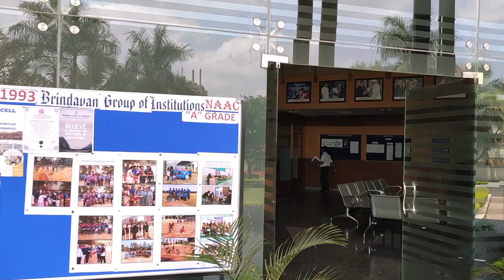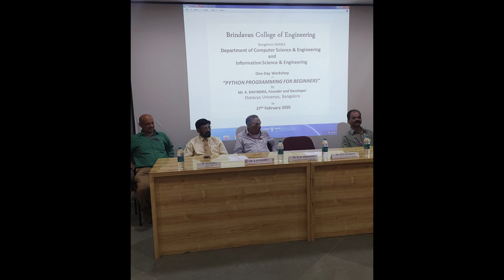Computer Science & Engineering Department Video - Brindavan College of Engineering, Yelahanka, Blore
ABOUT THE DEPARTMENT
The Department of Computer Science and Engineering, since its inception in 2008 came with an initial intake of 60 students in UG programme and enhanced its intake to 120 in the year 2012.
• It has always attracted the best of engineering aspirants from all over the country and abroad.
• The Department is effective in inducing skilled and competent Computer Engineers and Entrepreneurs prepared to fulfil the requirements of the industry and society at large
• The Department is equipped with adequate infrastructure to support academic, research and extra-curricular activities for the all-round development of our students with well-qualified, skilled and experienced faculty members.
• The Department frequently organizes Hands-on Workshops, Seminar talks, Guest Lectures and Faculty Development Programs in recent trends from Industry Resource for the beneficial of students and faculty community.
• The Department organizes National Conference – “KITE” every year which provides Research & Developmental opportunities to Research Scholars and students from various colleges across the country.
• The Department encourages the students to conduct and participate in extracurricular/ sports activities.

• COLOSSUS is a two day National Level Tech fest organized by the Department of Computer Science and Engineering. The fest receives participation from various colleges across the country.
• The Department has signed MoU’s with leading IT Industries and International Journals.
• The Proctorial and Mentoring system is active by meeting students and conducts Parents Teachers Meeting.
• The Alumni network is active and regular meetings are conducted by the Department.
• The Students are placed and have succeeded in carving respectful positions in top MNC companies and many have opted for higher studies in various Foreign universities, IIT’s etc.
DEPARTMENT OBJECTIVES
The following objectives are met by students obtaining a degree in Computer Science and Engineering.
Graduates will:
• Possess practical and theoretical knowledge, sufficient to earn a living and add to the monetary advancement of the region, state and country.
• Understand and regard the expert benchmarks of computer scientists and appreciate the social impact of computing.
• An ability to plan a framework, component or process to meet desired needs and to function on multidisciplinary teams.
• An understanding of the field of computing in a global and societal context.
• Recognition of the need for and an ability to engage in life-long learning.
• An ability to function effectively on teams to accomplish a common goal.
• An understanding of professional, ethical, legal, security, and social issues and responsibilities.
• Knowledge of contemporary issues in computing.

PROGRAM OUTCOMES (POs)
PO 1 Engineering knowledge: Apply the knowledge of mathematics, science, engineering fundamentals, and an engineering specialization to the solution of complex engineering problems.
PO 2 Problem analysis: Identify, formulate, review research literature, and analyze complex engineering problems reaching substantiated conclusions using first principles of mathematics, natural sciences, and engineering sciences.
PO 3 Design/development of solutions: Design solutions for complex engineering problems and design system components or processes that meet the specified needs with appropriate consideration for the public health and safety, and the cultural, societal, and environmental considerations.
PO 4 Conduct investigations of complex problems: Use research-based knowledge and research methods including design of experiments, analysis and interpretation of data, and synthesis of the information to provide valid conclusions.
PO 5 Modern tool usage: Create, select, and apply appropriate techniques, resources, and modern engineering and IT tools including prediction and modeling to complex engineering activities with an understanding of the limitations.
PO 6 The engineer and society: Apply reasoning informed by the contextual knowledge to assess societal, health, safety, legal and cultural issues and the consequent responsibilities relevant to the professional engineering practice.
PO 7 Environment and sustainability: Understand the impact of the professional engineering solutions in societal and environmental contexts, and demonstrate the knowledge of, and need for sustainable development.
PO 8 Ethics: Apply ethical principles and commit to professional ethics and responsibilities and norms of the engineering practice.
PO 9 Individual and team work: Function effectively as an individual, and as a member or leader in diverse teams, and in multidisciplinary settings.
PO 10 Communication: Communicate effectively on complex engineering activities with the engineering community and with society at large, such as, being able to comprehend and write effective reports and design documentation, make effective presentations, and give and receive clear instructions